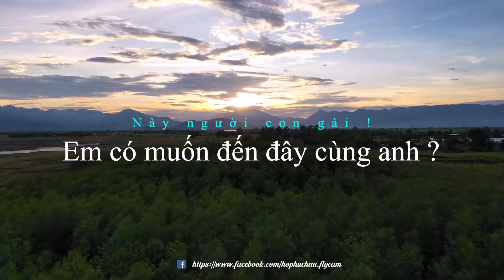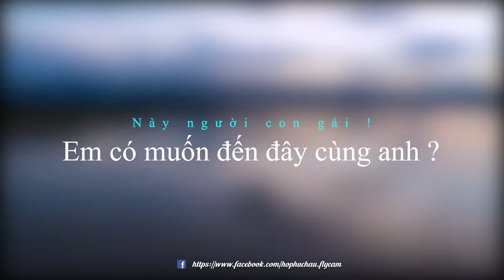Hồ Suối Trầu - Ninh Hòa Khánh Hòa [Nơi Thiên Nhiên Tuyệt Đẹp]